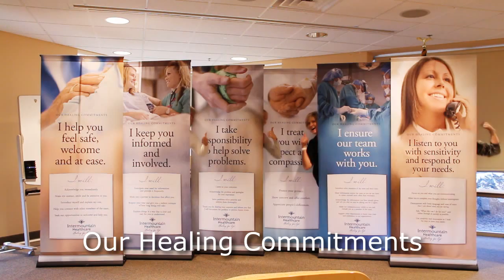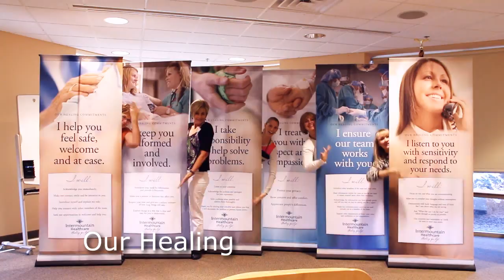Our Healing Commitments Song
At Intermountain Healthcare, we make six important commitments to our patients regarding how we will treat them. We call these our Healing Commitments. This catchy (and kinda silly) song was made to help illustrate those commitments, and help our staff remember them better.